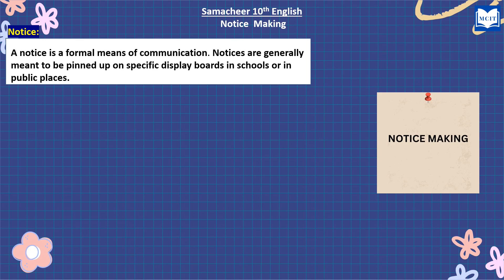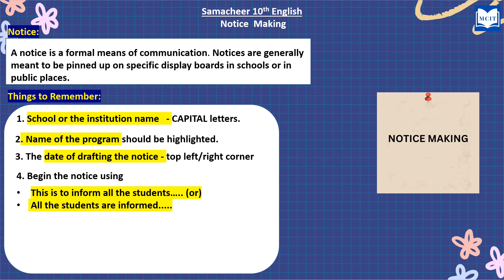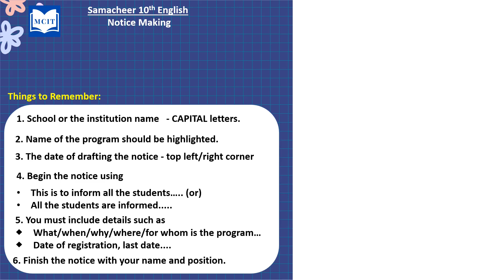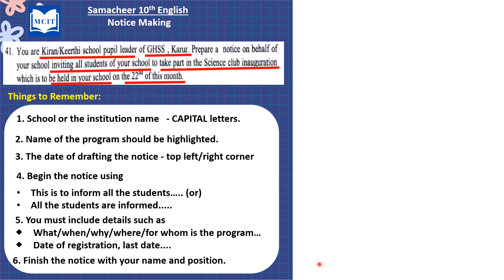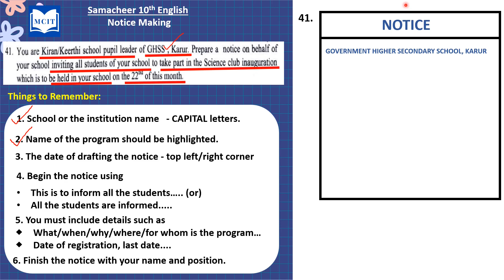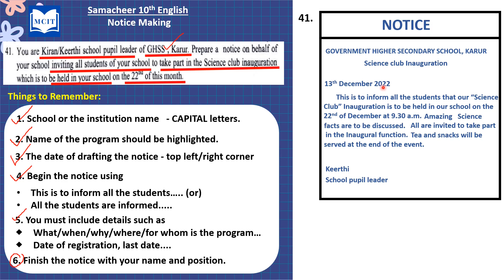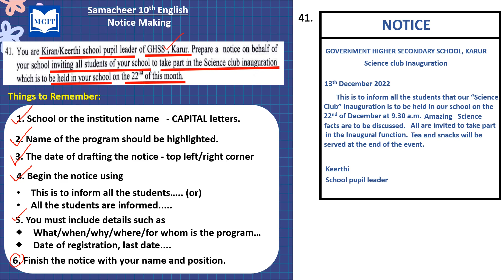How to write Notice| Notice writing for 10th English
How to prepare English Notice writing| Class 10| Motivational video for students in Tamil